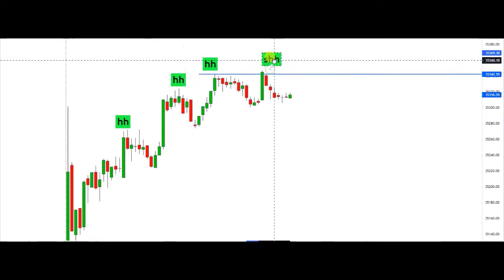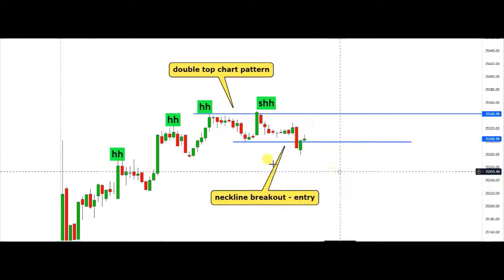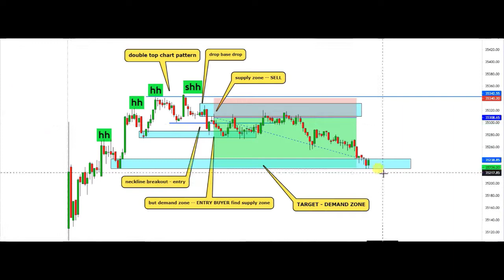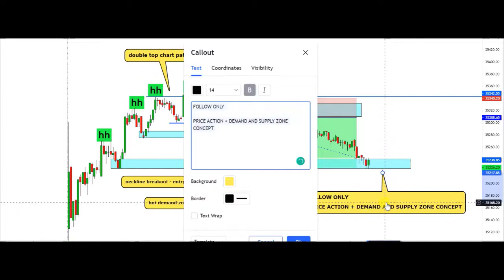Bank Nifty Intraday Trading :: आज ही बैंक निफ्टी में बना था :: Supply And Demand Trading Strategy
⚠️⚠️Desclaimer⚠️⚠️
Hello Everyone Welcome to My Abhi Learning Market Youtube Channel ..   Disclaimer  All Videos/Information on this channel are for Education purpose only .They are not buy/Sell Recommendations . Please consult your financial Advisor before taking any trade or investment decisions .